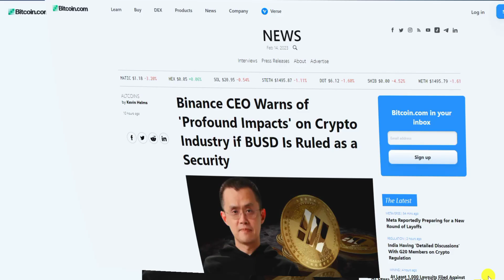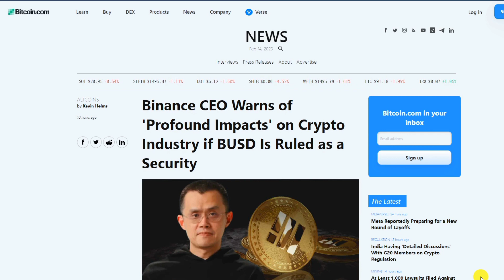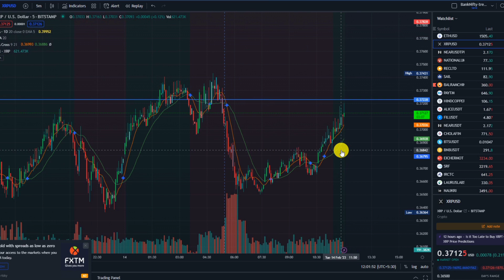Crypto news: 14 Feb 2023 | Aaj ke crypto samachar | BUSD investigation | US Inflation data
Free Telegram Channel for Crypto and stocks news and updates ( Thu Hunting Hammer )

* Create Kucoin acount by using below link and get 5% extra discount on trading fee.

Find the next crypto gem on KuCoin!For every 4 crypto holders in the world,there's 1 from KuCoin cryptocurrency exchange!Register and trade via my referral link to enjoy 5% discount on trading fees!There are also mystery gifts, VIP perks, fan-only benefits, and other bonuses waiting for you!

or use below refarral code

QBSSSL9N

Telegram Channel for Crypto and stocks news and updates ( Thu Hunting Hammer )

QBSSSL9N

QBSSSL9N

QBSSSL9N